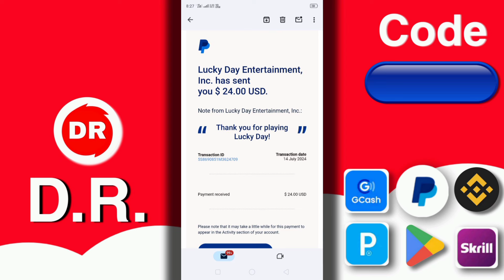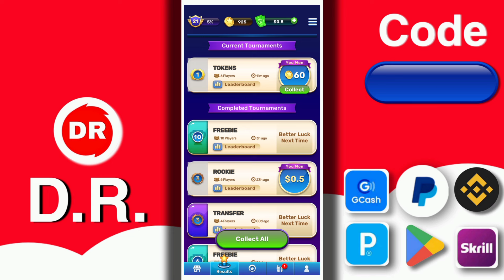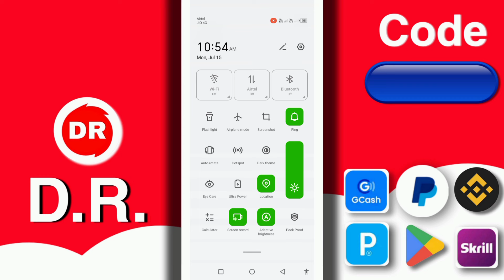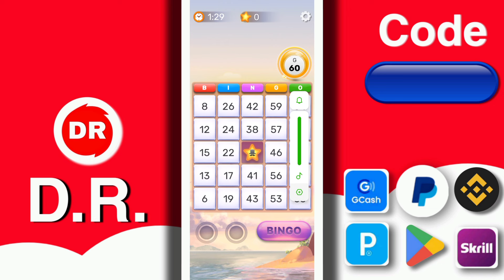PayPal Earning App Instant Payment | Apps That Pay You | PayPal Games For Money | Make Money Online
About this video:- so guys in this video I talk about how to make Money Online

Your Query👇
real earn money online with proof
Unlimited earning app instant payment
daily instant withdrawal earning app
how to create make money online videos
new long term earning app
make money online 2024 legit
how to get paid watching youtube videos 2024
make money online today
how to earn dollars online instant
 dollar earning apps
 apps to earn real money
 app to make real money
 application pour gagner de l'argent
 apps earn money
 internetten for kazanma
 internetten for kazanma 2024
 games to win real money
 legit earning app 2024 gcash
 les applications pour gagner de l'argent
 for kazandıran uygulamalar
 repocket earning app
 apps that pay you real money
 earn gcash

FOR EDUCATIONAL
PURPOSE ONLY.